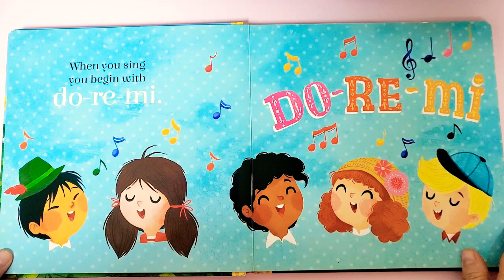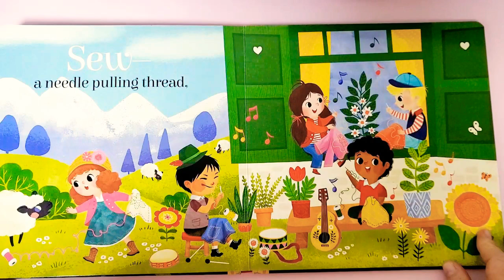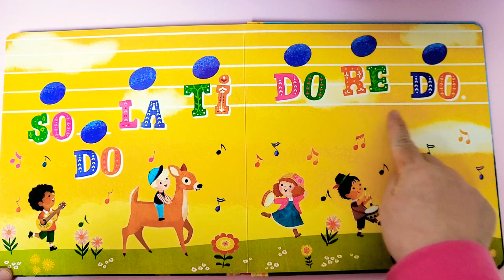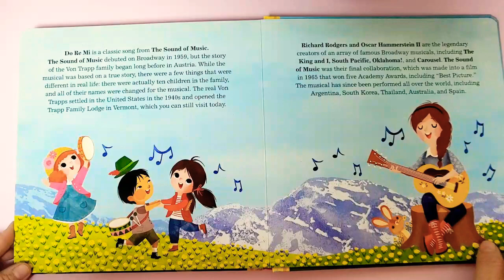The Sound of Music Do Re Mi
함께 노래해요